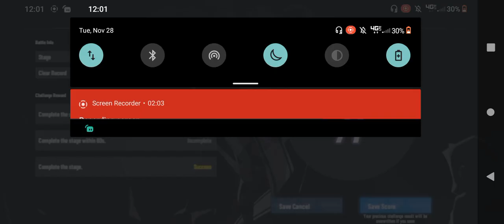s-rank challenge 9